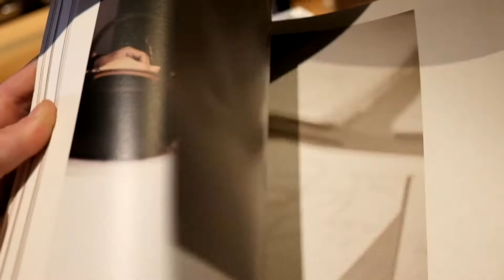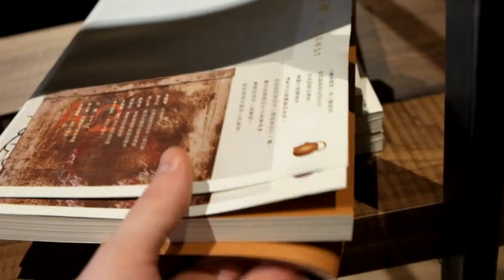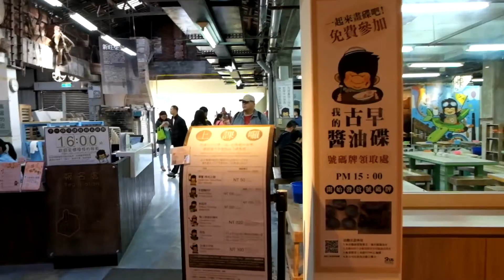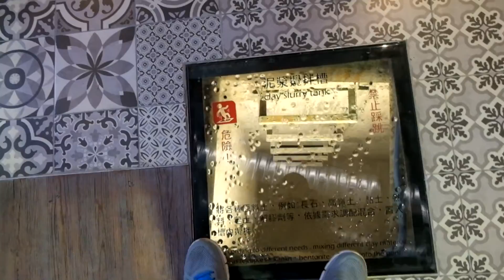Yingge ceramics trip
Ceramics mecca of Tiawan - Yingge city. Astonishing pottery - combinatoin of clay and wood